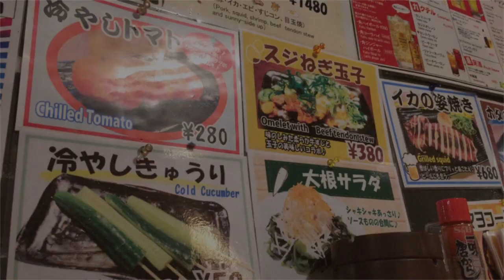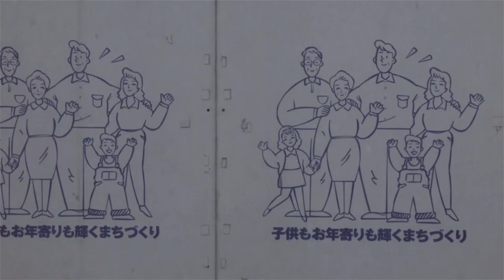Osaka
This is way overdue, but I miss it all the same ~
Didn't have a lot of footage because I didn't bring a proper camera!